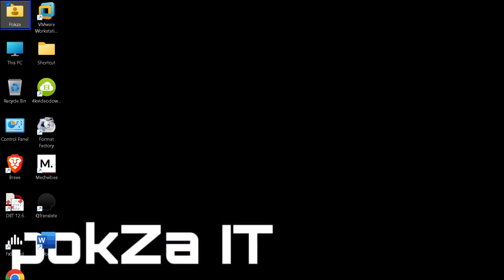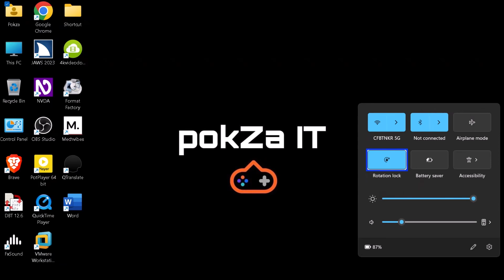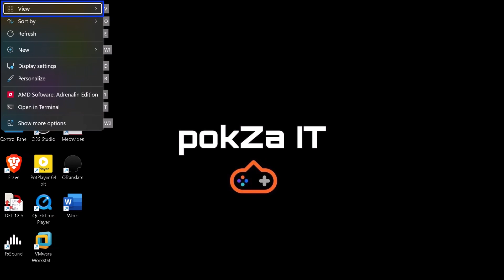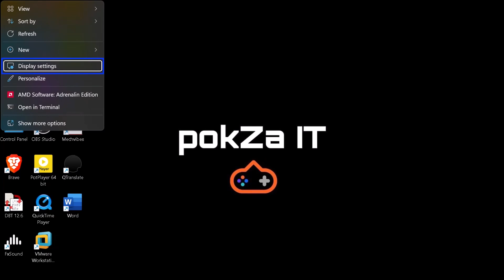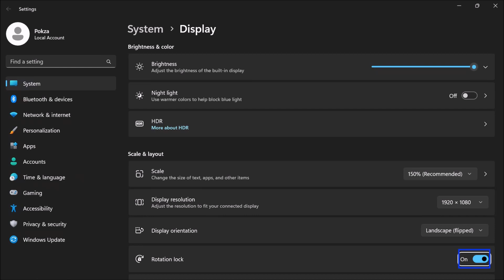หน้าจอ tablet windows หมุนไปมาทำอย่างไร